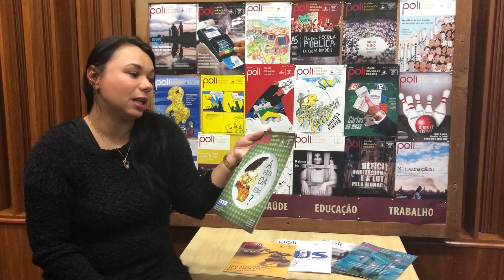Poli 10 anos - Ana Paula Caetano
Professora- pesquisadora da Escola Politécnica de Saúde Joaquim Venâncio (EPSJV/Fiocruz)